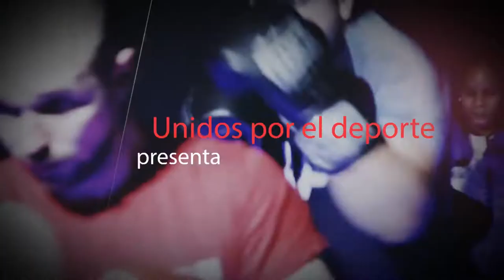Artes marciales en español 💥 Nuevo formato de competición deportiva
X-Trem Fight One. La revolución de las Artes Marciales y Deportes de Contacto. Un espectáculo que no te puedes perder.